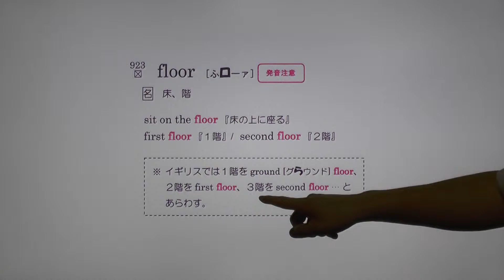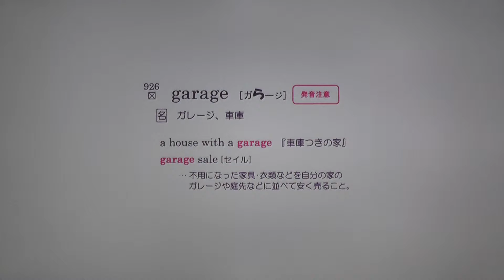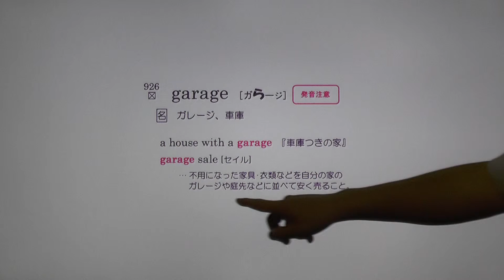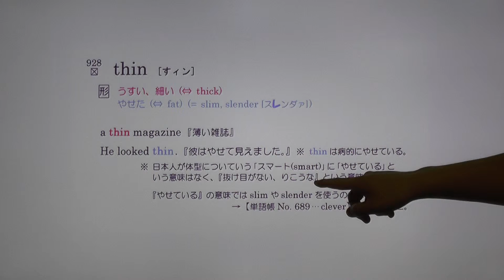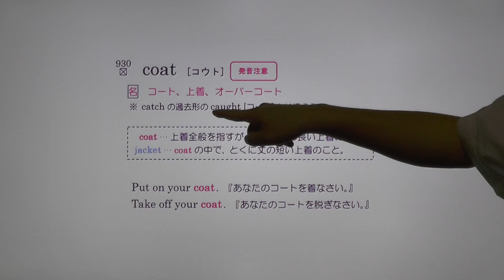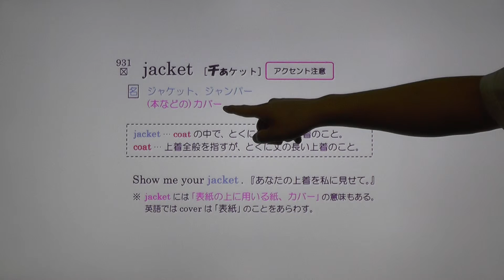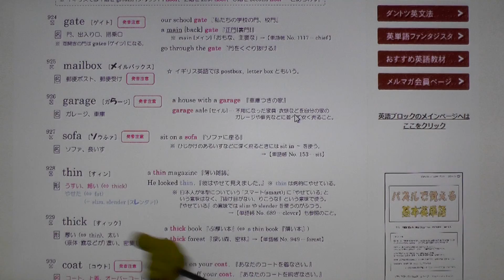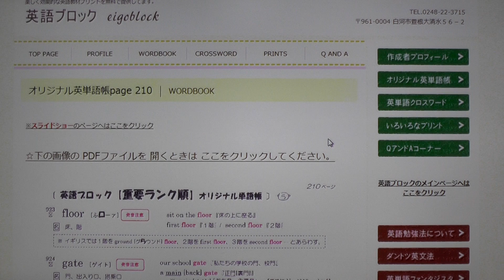基本英単語no923～932まで 『英語ブロック』 【本編】